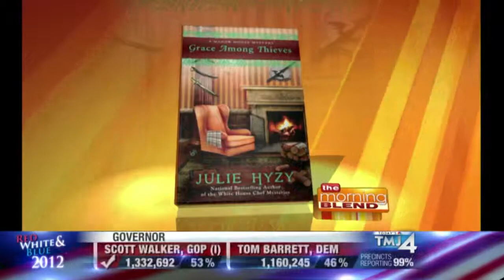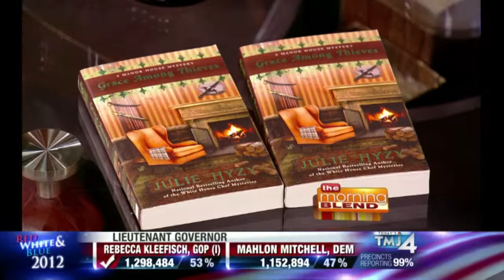The Morning Blend - Author Julie Hyzy June 7, 2012 - Tiffany Ogle and Silvia Acevedo